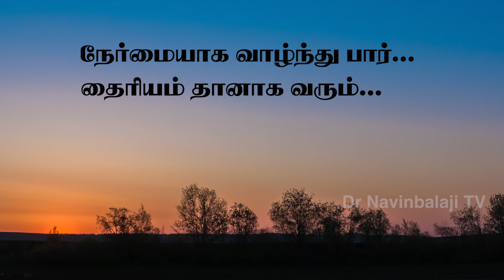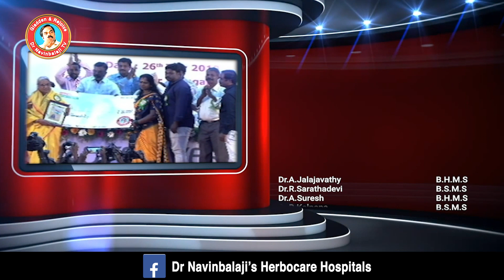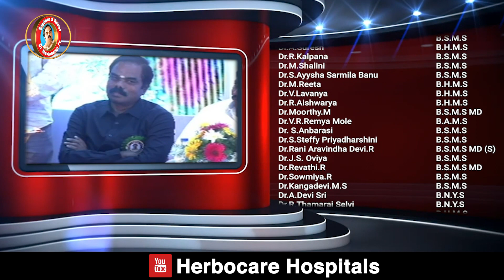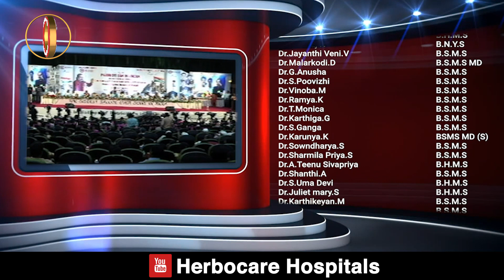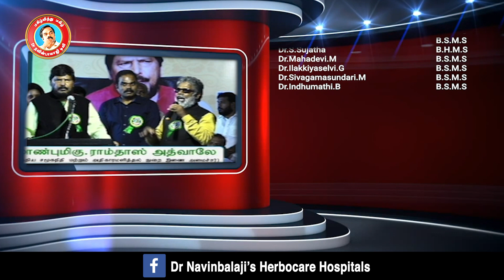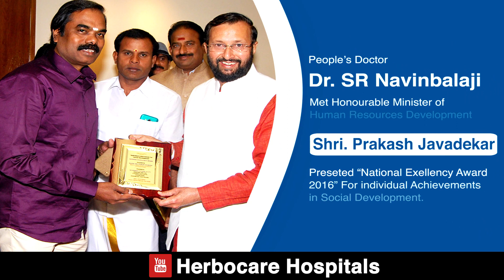4வருடம் தோள்பட்டைவலி சர்க்கரைவியாதி தைராய்டு முதுகுவலியினால் அவதிப்பட்டவர் 1 நிமிடம் சுகமான அதிசயம்!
இறை மருத்துவரால் நலம் பெற்றவரின் ஆனந்த பதிவுகள்!!

4 வருடமாக தோள்பட்டைவலி, சர்க்கரைவியாதி, தைராய்டு, முதுகுவலி பிரச்சனையினால் அவதிப்பட்டவர் 1 நிமிட நாடி சமநிலைக்கு பின் சுகமான அதிசயம்!!

The Joyful tears of Woman fully recovered From ShoulderPain, Diabetes, Thyroid, and BackPain in 1 Minute Treatment @Herbocare Hospitals!

The Proven Remedies for ShoulderPain, Diabetes, Thyroid, and BackPain with a miracle Recovery Patient Testimonial!!

Do You Suffer From ShoulderPain, Diabetes, Thyroid, and BackPain Problems.
Kindly See The Entire Cycle Of TransformationFrom Suffering To Cheerful Face of Person.

Our hospital has 36 branches across 3 states in India with 135 registered medical practitioners, 1500 trained staff, latest lab facilities and experienced technicians. We also provide inpatient facility in a serene atmosphere with 50 beds, 24×7 medical assistance and well-equipped ICU to provide utmost care. Herbocare hospital provides unique care through Indian ancient medical practices like Varma, siddha, homeopathy, ayurveda and naturopathy under one roof.